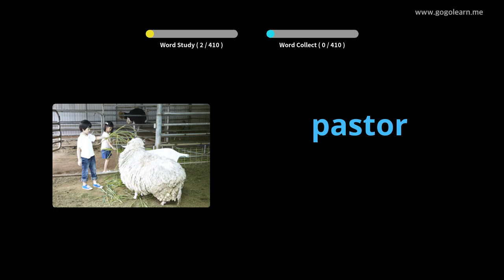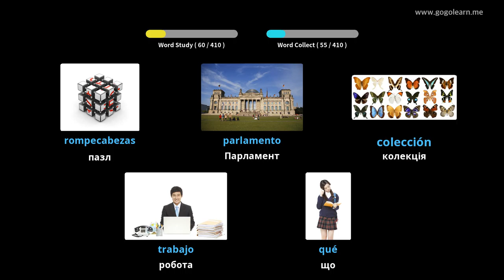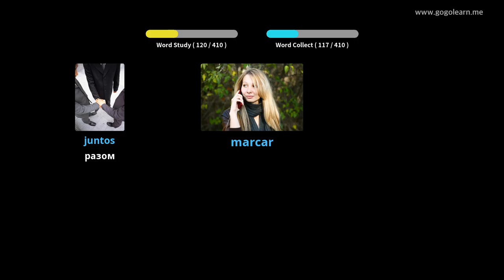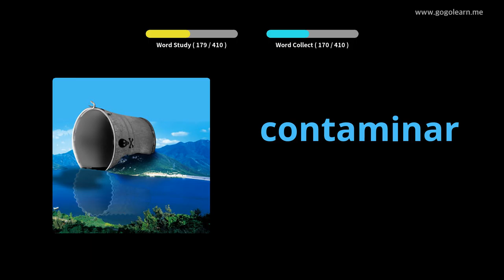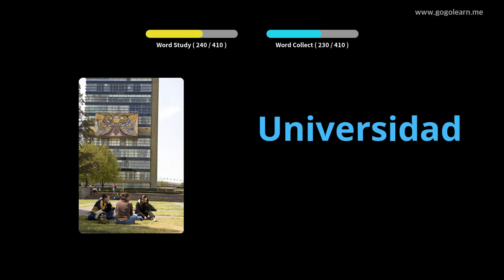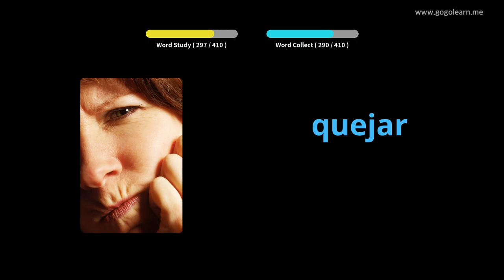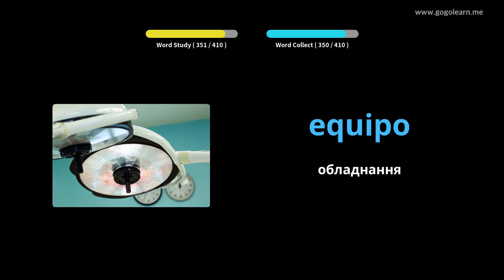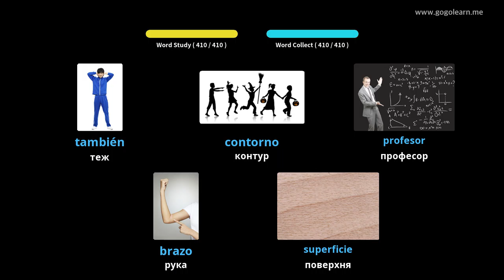Іспанська словникова середня школа 3 |Golearn